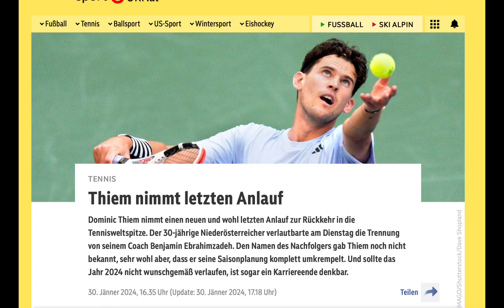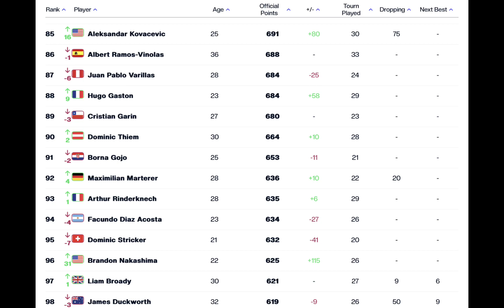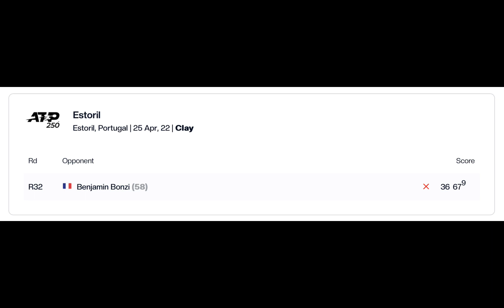Dominic Thiem: Todo o nada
Dominic Thiem declaró recientemente que va a evaluar su permanencia en el circuito ATP en caso de no conseguir buenos resultados esta temporada. Luego de dos años difíciles después de su lesión de muñeca en 2021, el austríaco reflexionó sobre sus metas, desafíos y motivaciones para este año con la posibilidad inclusive del retiro.

¿Logrará volver a la elite del tenis mundial?